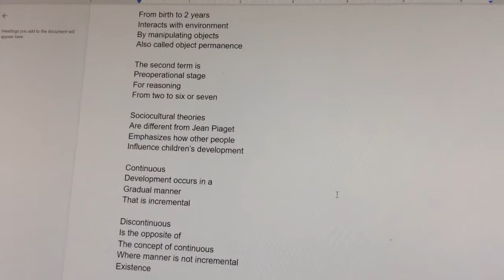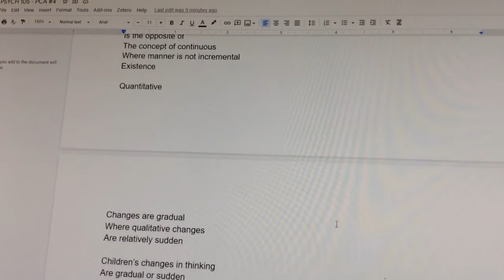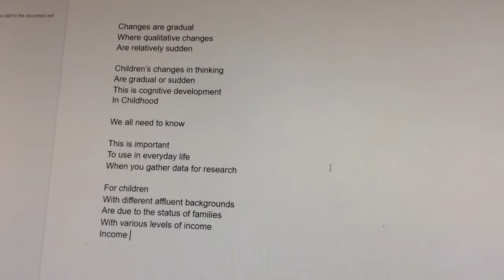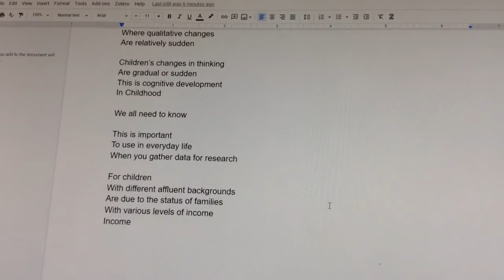Piaget's Stage Theory and Sociocultural Theories by Lev Vygotsky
This is the parody of the song Speechless from the 2019 version of Aladdin.

Lyrics:

Piaget’s theory
Includes many terms
Occurs through a sequence of stages
Very influential
But not unchallenged
Four types of stages are listed

Hypothesized
A fixed order and thinking
The first term is
Sensorimotor stage

From birth to 2 years
Interacts with environment
By manipulating objects
Also called object permanence

The second term is
Preoperational stage
For reasoning
From two to six or seven

Sociocultural theories
Are different from Jean Piaget
Emphasizes how other people
Influence children’s development
Continuous

Development occurs in a
Gradual manner
That is incremental

Discontinuous
Is the opposite of
The concept of continuous
Where manner is not incremental
Existence

Quantitative
Changes are gradual
Where qualitative changes
Are relatively sudden

Children’s changes in thinking
Are gradual or sudden
This is cognitive development
In Childhood

We all need to know

To use in everyday life
When you gather data for research

For children
With different affluent backgrounds
Are due to the status of families
With various levels of income
Income